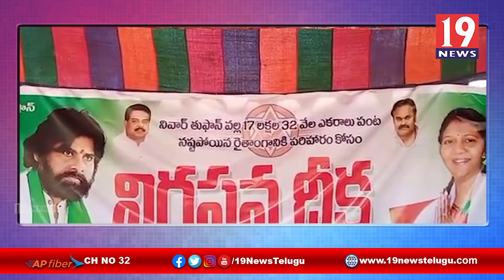నివర్ తుపాను కారణంగా నష్టపోయిన రైతులకు నష్టపరిహారం చెల్లించాలి, పిఠాపురం జనసేన దీక్ష -తూ.గో జిల్లా